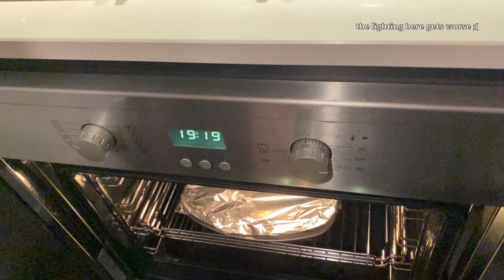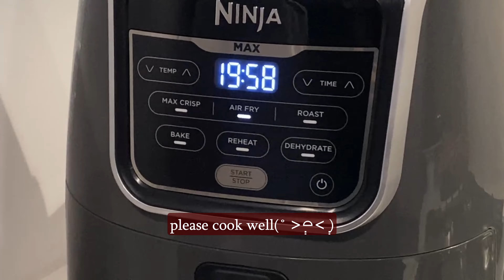brisbane diaries | cooking, food hampers, experimenting, airfryer, fermenting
Hello everyone!

We had a lot of fun trying out these new recipes, especially the fermenting! Never had the space for it, but have always wanted to do it since we became dependent on each other without our parents around :)